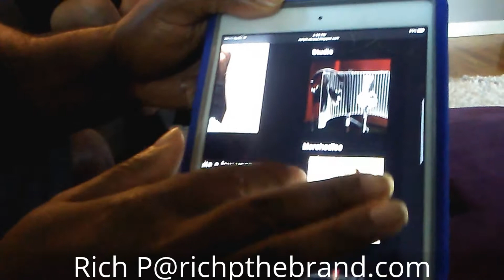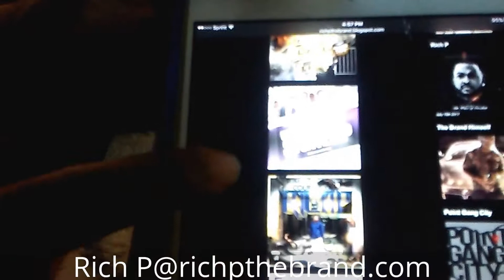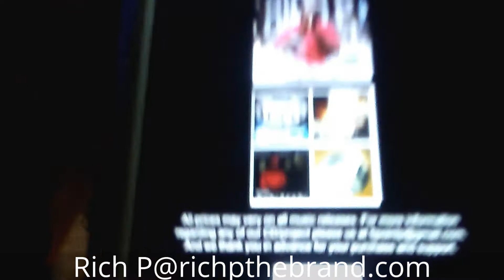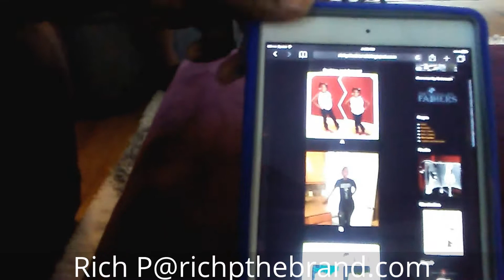AkronHipHop.com Featuring Rich P "The Brand Himself" (website)